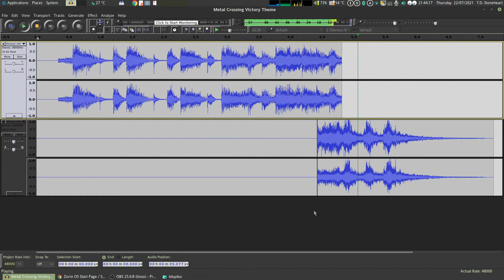Metal Crossing Victory Theme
Animal Crossing × Metal Gear victory theme from Super Smash Bros. Ultimate.